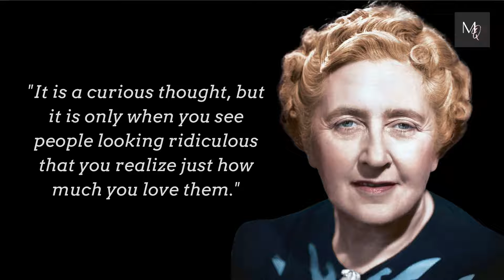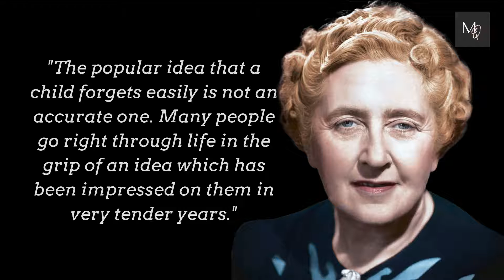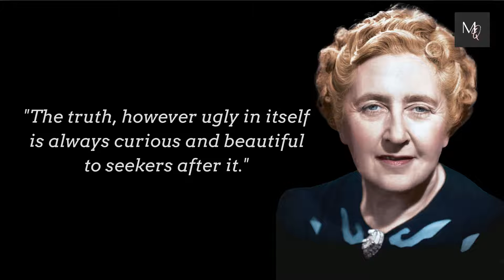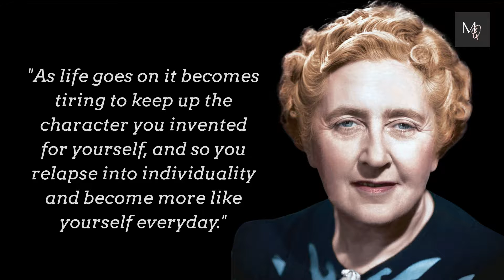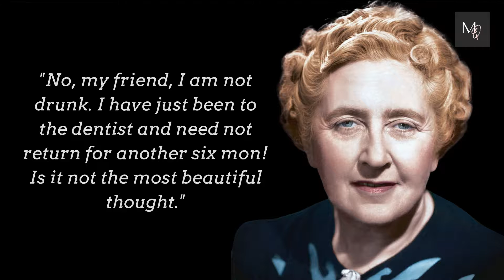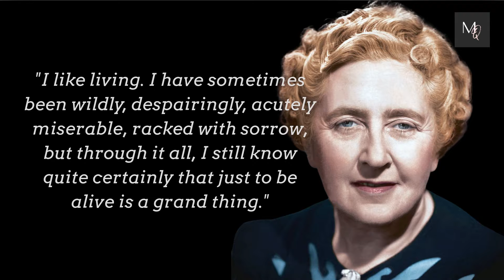Agatha Christie Wise Quotes | Quotes, Aphorisms, Wise Thoughts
quotes agathachristiequotes
Dame Agatha Christie, Lady Mallowan, DBE, was an English author best known for her 66 mystery novels and 14 short story collections. Many of which featured fictional detectives Hercule Poirot and Miss Marple. She also wrote The Mousetrap, the world's longest-running play, which ran in London from 1952 to 2020, and six novels under the pen name Mary Westmacott.

In 1971, she was made a Dame (DBE) for her contributions to literature. According to Guinness World Records, Christie is the best-selling fiction writer, with more than two billion copies sold.

I've always admired women who can blend beauty and wisdom. For example, Agatha Christie gave the world a plethora of fantastic detectives. Today, I'd like to share some of her quotes and wise words with you, which have helped me take a fresh look at life.